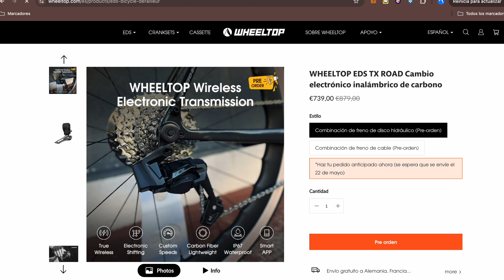Cambio inalambrico chino, ¡puede ser tuyo! Unboxing Premium Ciclismo | Andoni Arriaga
🏘 Mi Tienda en AMAZON
🥦 Crown Sport Nutrition 11% código: ANDONI